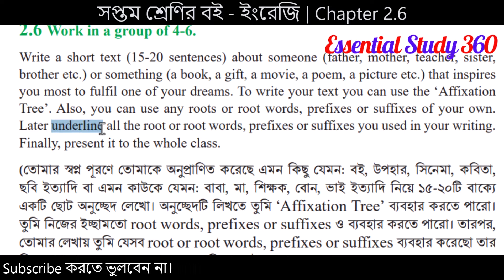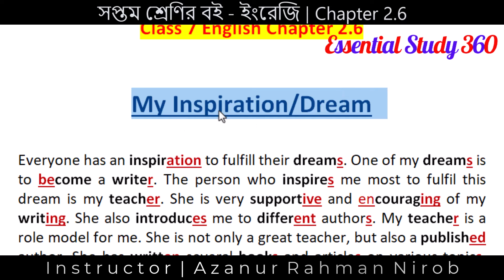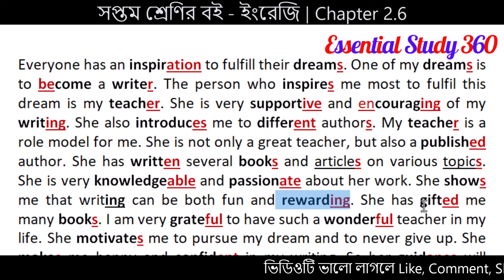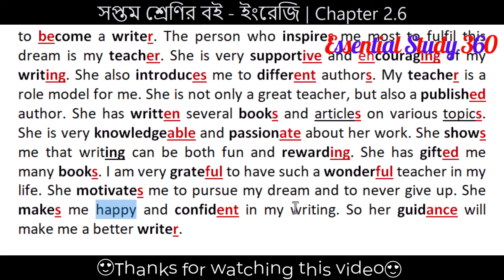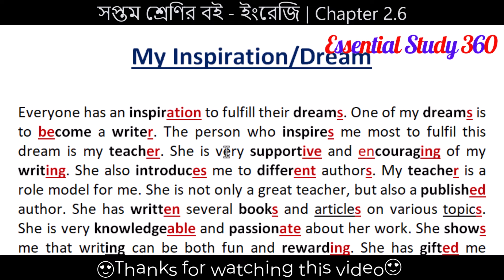Class 7 English 2.6 Page 15/16 | Playing With the Words | Class Seven New Book Chapter 2 Solution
In this educational video, we will be discussing Class 7 English 2.6 Page 15/16 from the new book. We will dive into the chapter titled "Playing With the Words" and provide solutions to help you understand the concepts better.
As students, it is important to find inspiration in those who motivate us to fulfill our dreams. In this video, we will guide Class 7 students in writing a short text about someone who inspires them the most to achieve their goals. They can use various root words, prefixes, and suffixes to create their text.
If you're a Class 7 student seeking comprehensive solutions for Class Seven English 2.6 Page 15/16, then this video is a must-watch.
2.6 Work in a group of 4-6.
Write a short text (15-20 sentences) about someone (father, mother, teacher, sister,
brother etc.) or something (a book, a gift, a movie, a poem, a picture etc.) that inspires
you most to fulfil one of your dreams. To write your text you can use the ‘Affixation
Tree’. Also, you can use any roots or root words, prefixes or suffixes of your own.
Later underline all the root or root words, prefixes or suffixes you used in your writing.
Finally, present it to the whole class.

EnglishClassSevenPage15/16